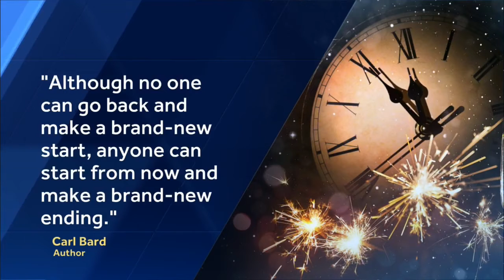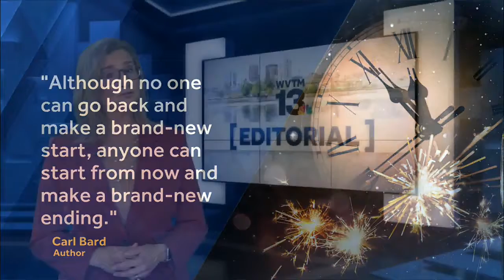EDITORIAL: Hope for the New Year